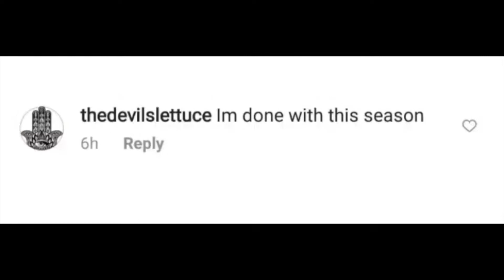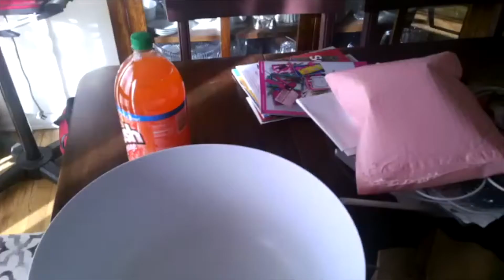BCN: Denver Broncos vs Los Angeles Chargers | Week 8 Recap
This is the Broncos Country News recap of the Denver Broncos Week 8 comeback win over the Los Angeles Chargers! The Broncos mounted an incredible 21 point comeback in the 4th quarter to secure a MILE HIGH VICTORY!!! So how'd they do it and what does this do for the team moving forward?
UNITED IN ORANGE! GO BRONCOS!

Follow BCN on Instagram: broncos_country_news (Broncos Country News)